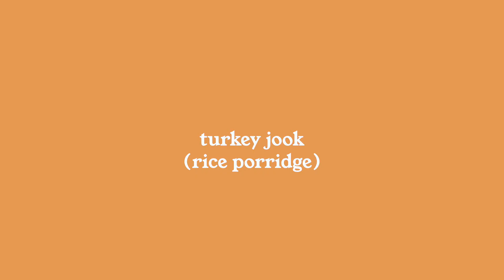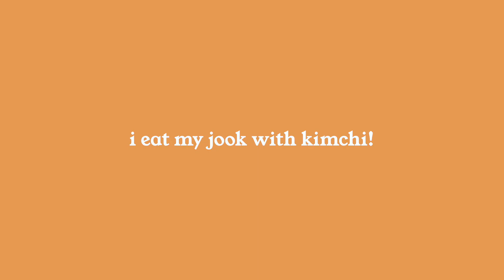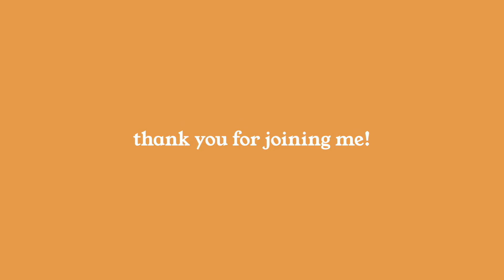how i make my favorite thanksgiving leftover recipes every year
Sharing family traditions with my boyfriend in transforming Thanksgiving leftovers into a pot pie and jook (rice porridge).

Ice Cream Cult - Snow Day! (Feat. Joey Boone)